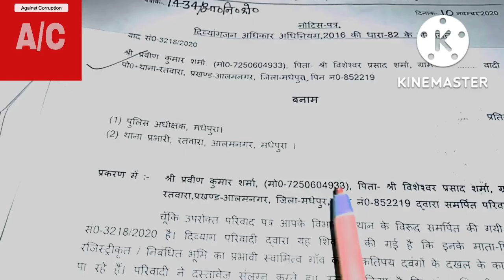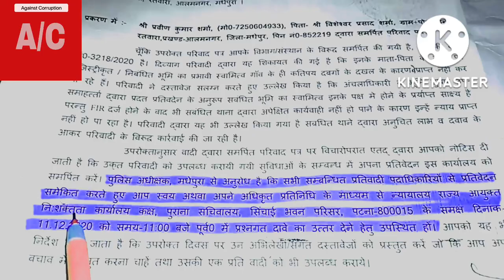rti👍पुलिस विभाग में भ्रष्टाचार के खिलाफ RTI कैसे करेंसूचना